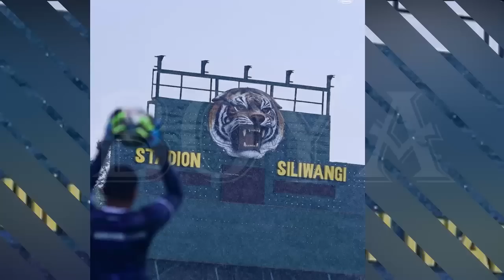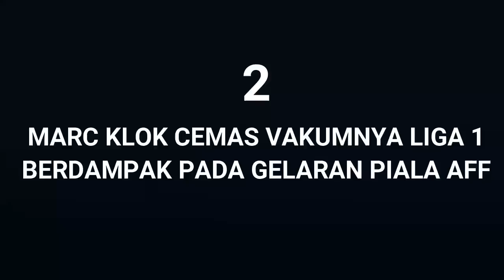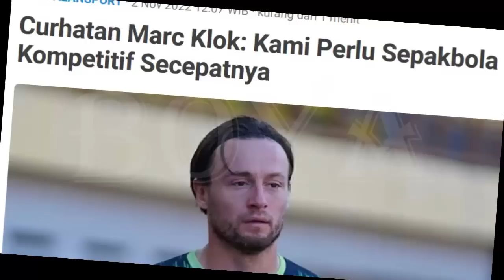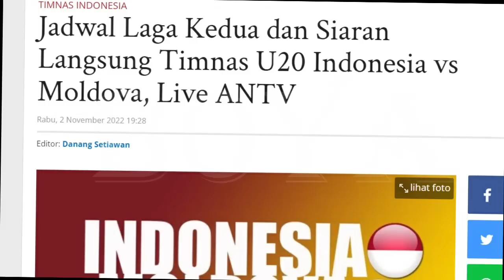TOP 3 03.11.22 Berita Persib Terhangat Hari Ini/PERSIB/BOYA